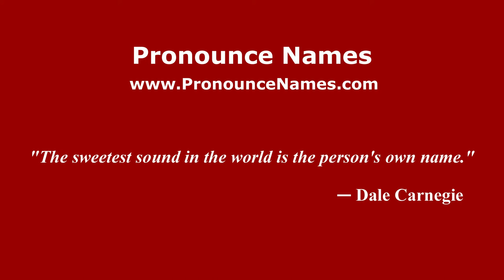How to pronounce Manuel (Romanian/Romania) - PronounceNames.com